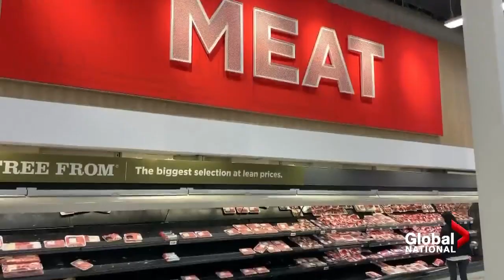Russel Viste and LIly Aubichon - Supply Chain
BC State of Emergency - 2 hours in class Contest